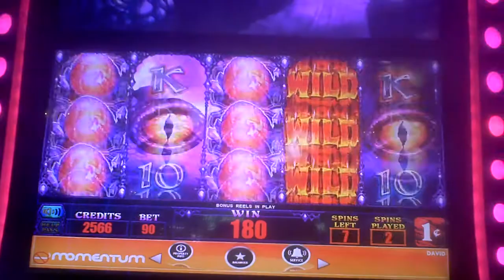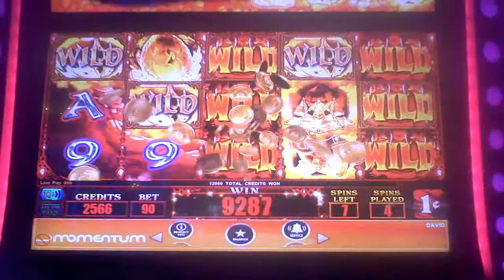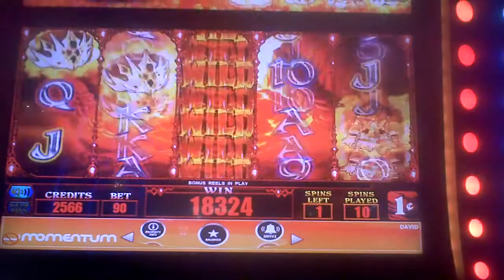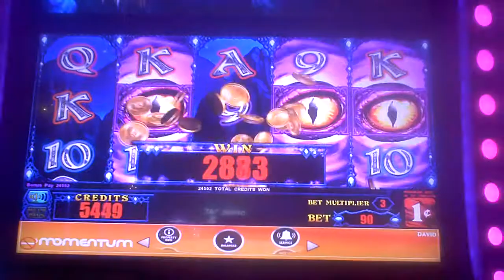Wild Dragon Slot Machine HUGE WIN Bonus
ninety cent bet with free play